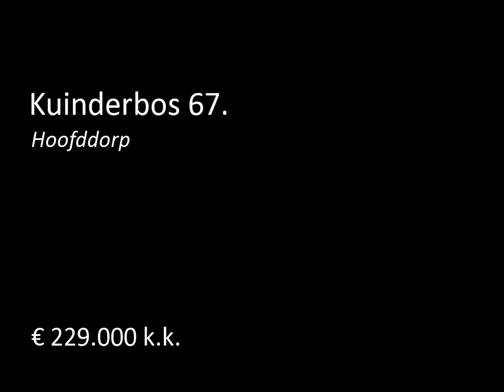Te koop: Kuinderbos 67. in Hoofddorp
Wil je eens vrijblijvend komen kijken? Meld je aan voor "Rondje Hoofddorp" op vrijdag.
Klik op de reageerbutton op deze site wanneer u meer informatie wenst te ontvangen over de beschikbare woningen en/of "Rondje Hoofddorp".

Ruime eengezinswoning in een groene en kindvriendelijke omgeving!

Eengezinswoning met 4 kamers (plus een zolderverdieping) van maar liefst 110 m² gelegen in een groene en rustige wijk.

Indeling:
Via de hal is de woonkamer te bereiken. De half open keuken is recentel...